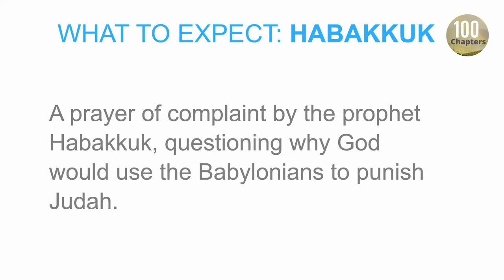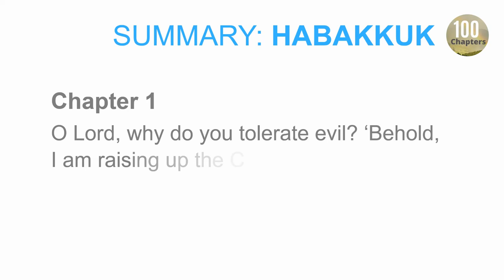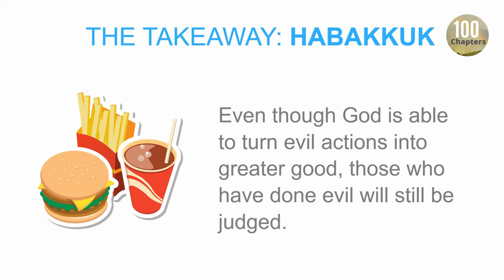Bible Summary | Habakkuk Overview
A simple overview of Habakkuk. Great for newcomers to the Word and those wanting to refresh their memory.

This Takeaway includes:
- where it places in God's timeline
- key messages
- key passage
- important people
- chapter summaries

If you'd like a scriptural reminder, you may be interested in the channel's readings: